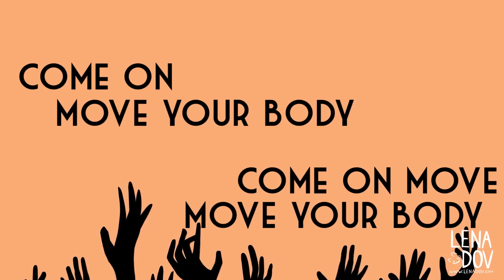Welcome to the Party - Lena Dov